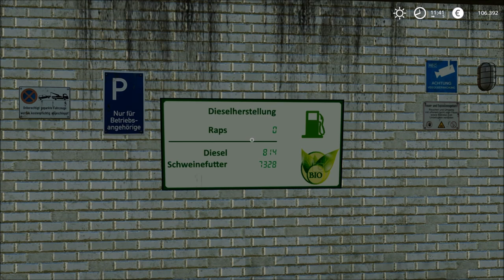#41 LS19 Hof Bergmann | Konzentration auf Kühe | Farming Simulator 19